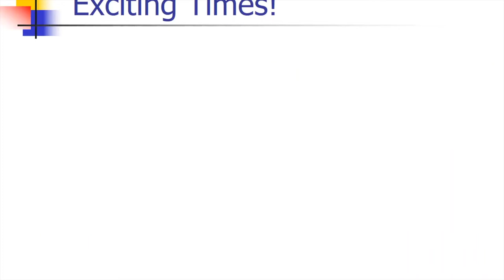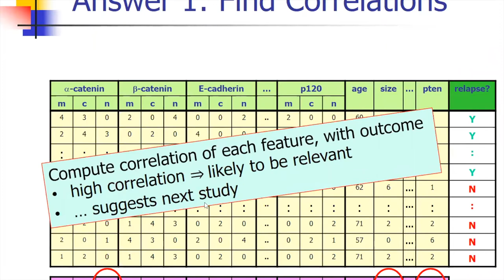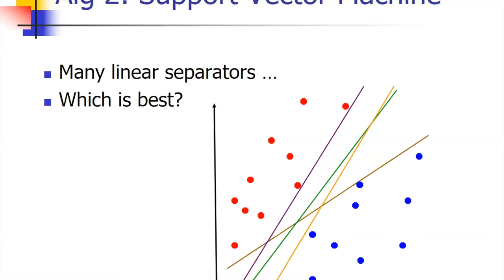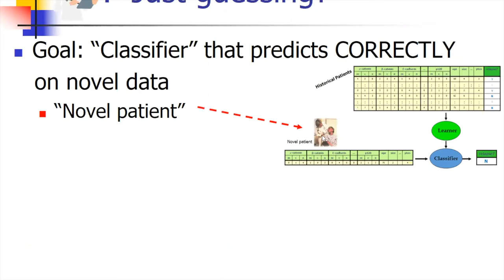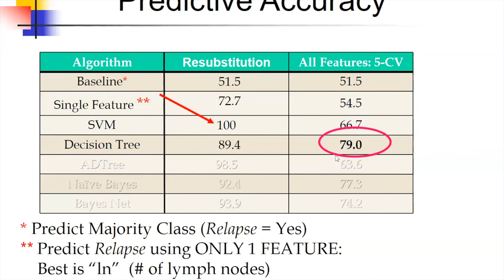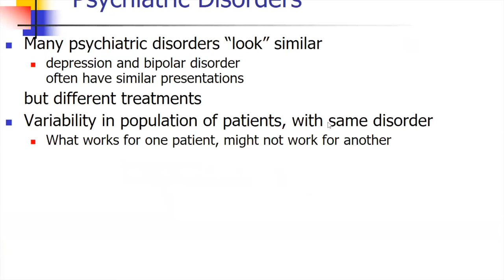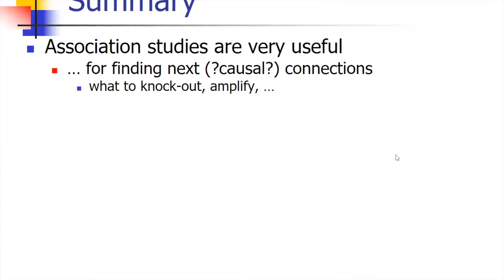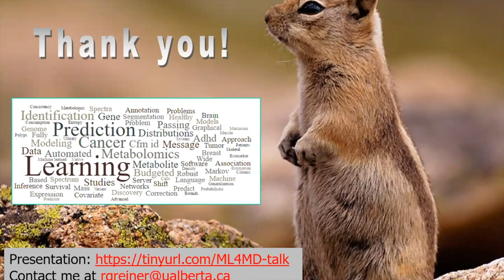Towards Patient-Specific Treatment: Medical Applications of Machine Learning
Presenter: Dr. Russell Greiner

Title: Towards Patient-Specific Treatment: Medical Applications of Machine Learning.

Description: An effective patient-specific treatment model identifies which treatment has the best chance of success for each individual patient, based on all available information about that patient. Here, we consider the task of learning such models – in general, a learned combination of many features that collectively predict the outcome – from a labeled dataset describing earlier patients, and their outcomes. This presentation introduces the relevant ideas using real-world medical examples, and explains how this machine-learning approach differs from the task of finding individual biomarkers.